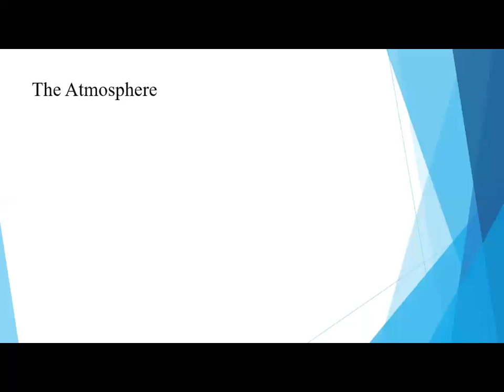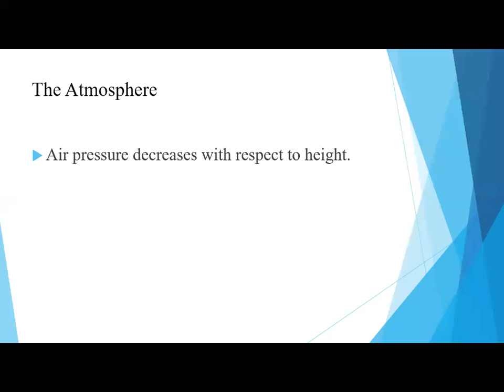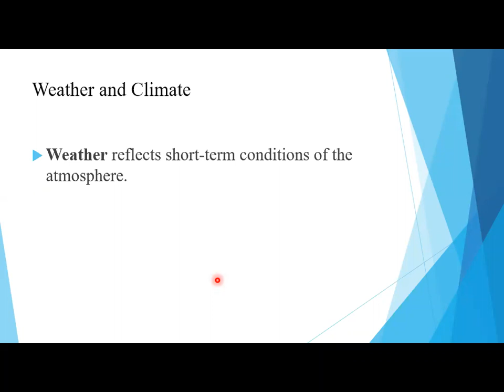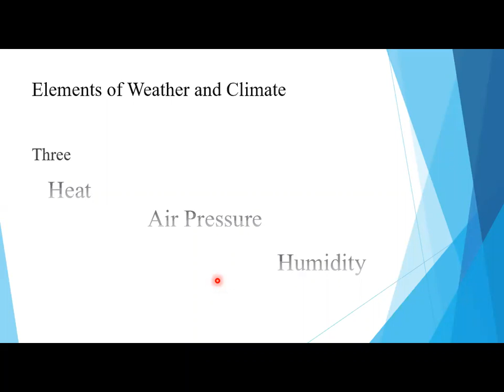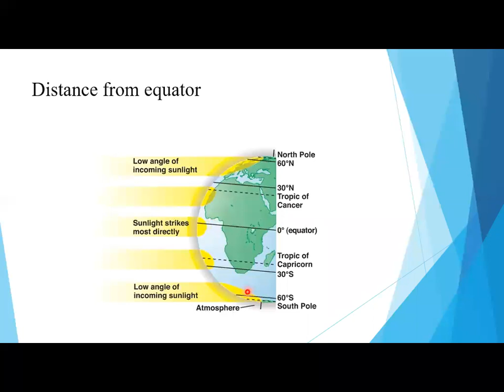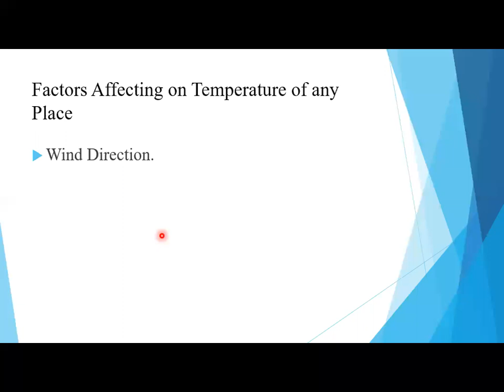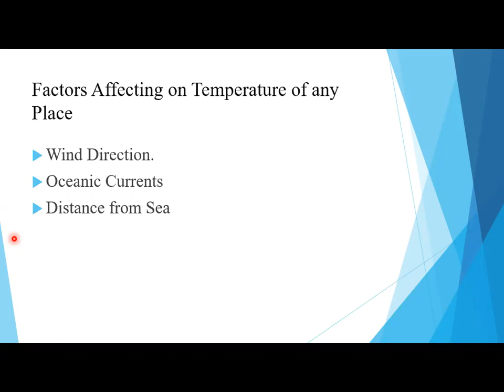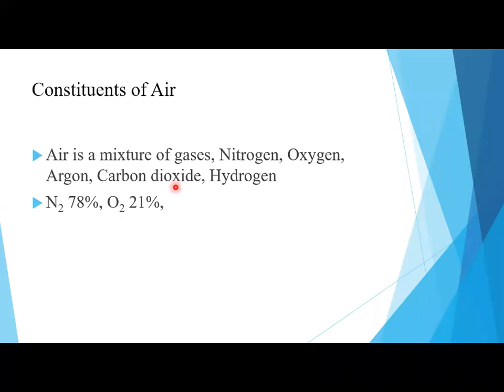First Year Geo Lecture 10